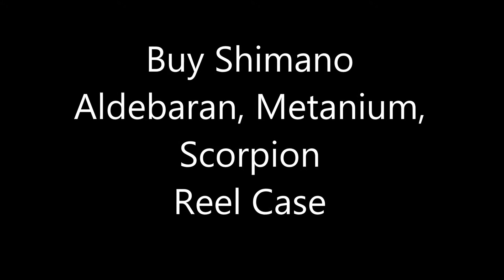Shimano Aldebaran Scorpion Metanium Reel Cover